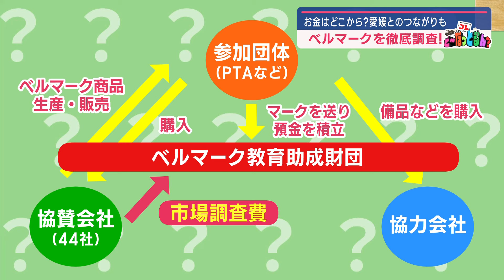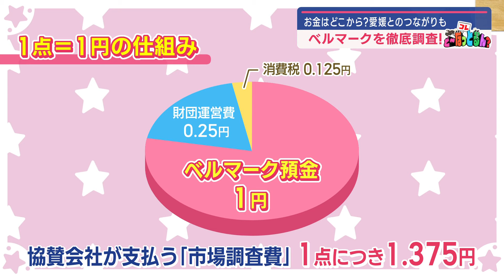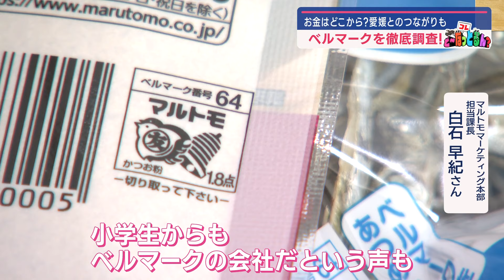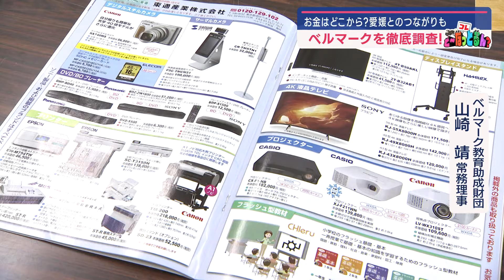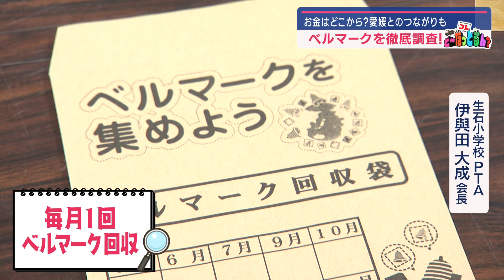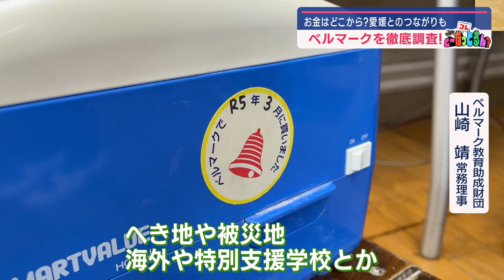【ニュース特集】ベルマークの謎！キニナルことを徹底的に調べるコレ、どうなっとるん？